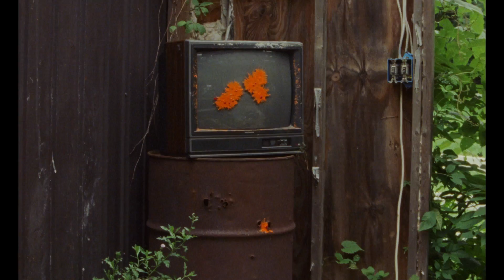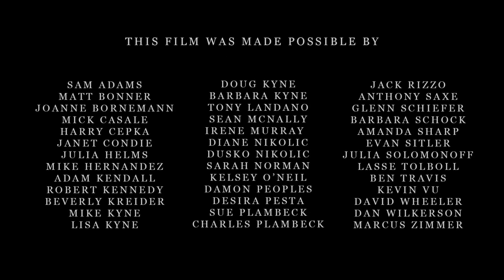Kylie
A young girl who dreams of becoming a fighter pilot has saved up her money for a ride in a WWII plane. On the day before the airshow, her plans are unexpectedly threatened.

📀 Kylie,” by director Jordan Nikolic, is a dramatic character study of an eccentric teenager and her dysfunctional rural family. She’s bullied by local kids — her house is rundown and lacking in parental supervision. Cody, her brother, looks after her but is mostly concerned with shooting paintball guns and growing a mustache. At some point along the way, Kylie has grown fascinated by fighter pilots, and befriends a man at a small airport with the hopes of learning more.